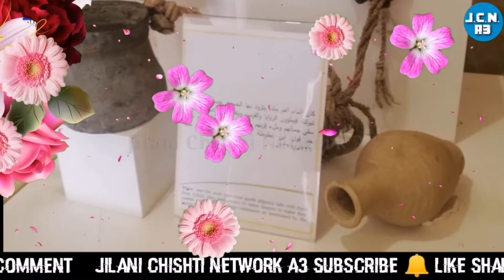Lipstick Kya Hai Iska Lagana Kaisa Hai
लिपस्टिक क्या है इसका लगाना कैसा है